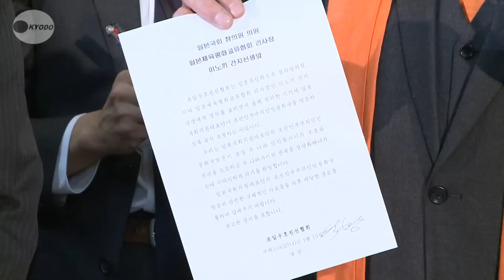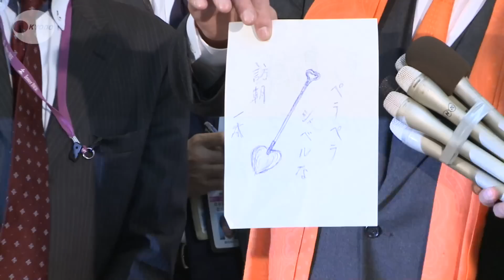「拉致問題担当相も訪朝を」 北朝鮮側、猪木氏に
北朝鮮から帰国した日本維新の会のアントニオ猪木参院議員は１６日夜、羽田空港で記者会見し、会談した朝鮮労働党の金永日国際部長が日本の国会議員団受け入れをめぐり「拉致問題担当相もおいでください」と話したと明らかにした。